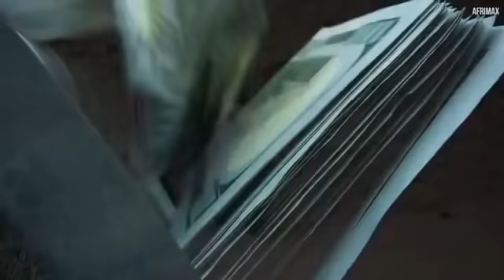Cette Fille a Choqué le Monde Entier !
Pour aider cette fille à avoir un traitement veuillez cliquer ici s’il vous plaît